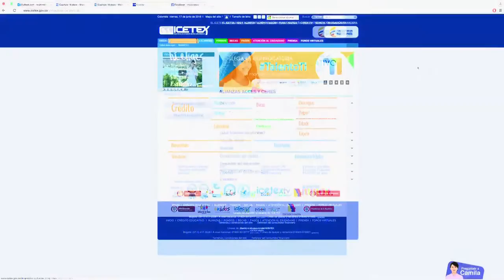Lina Taborda nos explica la importancia de la mujer a estudiar Carreras TI Cap 10-5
Lina Taborda Directora Política y de desarrollo Tic nos explica la importancia de las mujeres hagan parte de este mundo digital